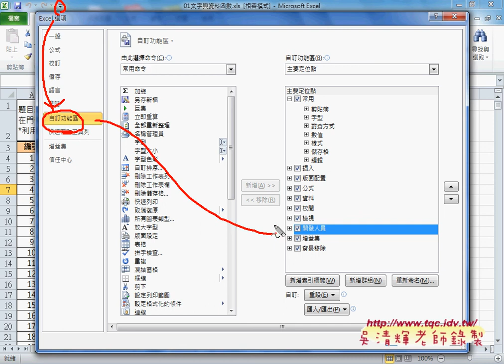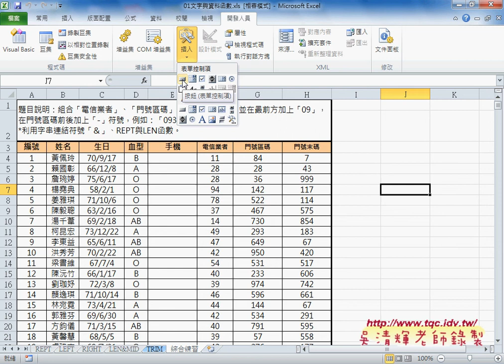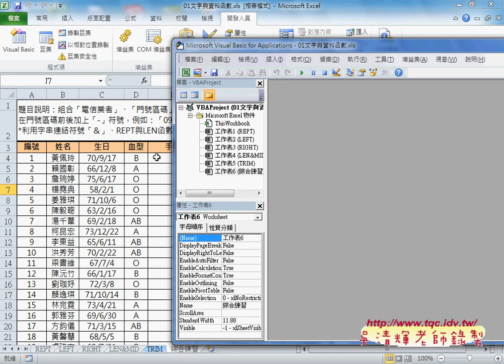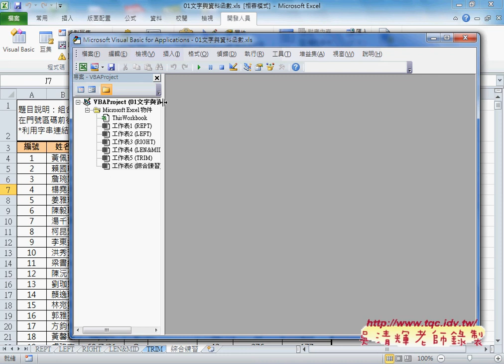01 如何開啟VBA環境與加入模組EXCEL VBA大數據自動化1